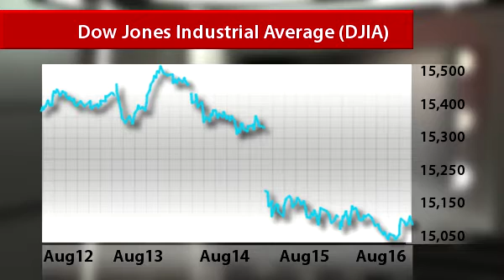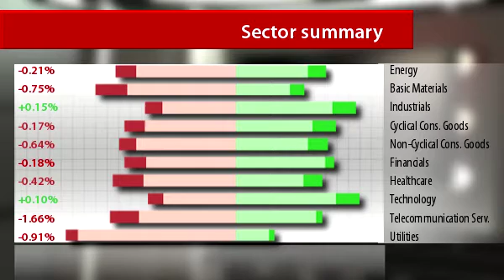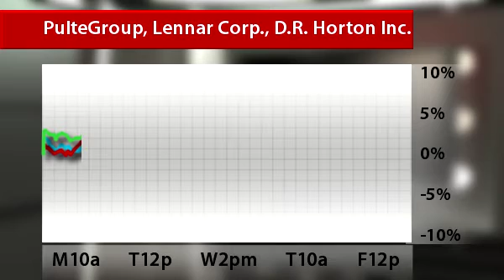Week Review 20 August.